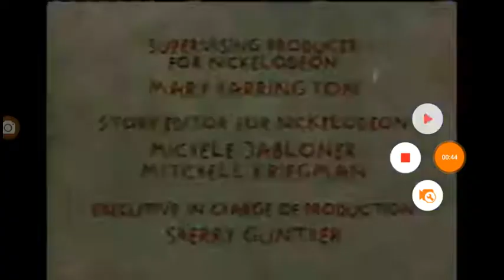Gwen Tennyson and Friends Credits Season 1 Episode 9